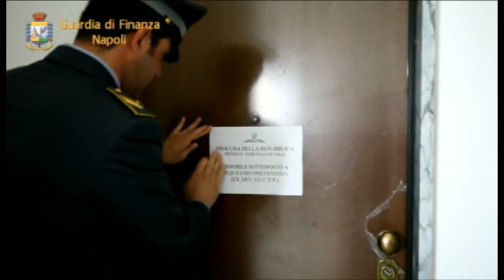Napoli - La Gdf sequestra società per evasione da 14 milioni -2- (19.05.14)